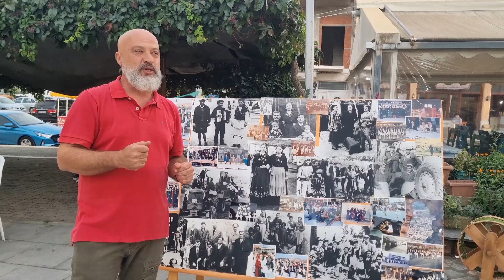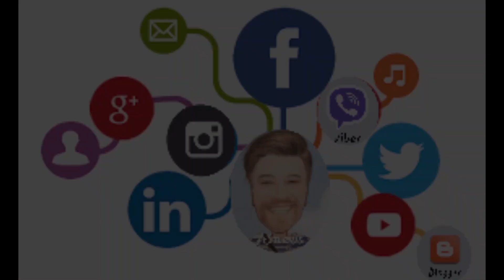ΕΛΕΥΘΕΡΙΑ ΔΑΜΑΣΙΟΥ 2024 - Καρδιτσιώτες, Χαλκιδικιώτες, Βλαχογιαννήτες & Δαμασιώτες μαζί σε ένα χορο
Το πολύπαθο Δαμάσι, το Σαββάτο 5 Οκτωβρίου 2024, γιόρτασε τα 112 χρόνια ελευθερίας από τον Τουρκικό ζυγό. Ήταν 5 Οκτωβρίου του 1912 όταν ο Ελληνικός στρατός  που ξεκίνησε από τη Λάρισα και περνώντας νικηφόρα από το Δαμάσι, το Μεσοχώρι, το Μεγάλο Ελευθροχώρι και την Ελασσόνα, απελευθέρωνε ελληνική γη που είχε τους Οθωμανούς κατακτητές για σχεδόν 500 πάνω από το κεφάλι. Αυτή τη μέρα το Δαμάσι διοργάνωσε μεγάλη γιορτή με Δοξολογία στον Άγιο Τρύφωνα, κατάθεση στεφάνων στο μνημείο των Ηρώων στο προαύλιο του Αγίου Νικολάου, ποιήματα από παιδιά του Δημοτικού Σχολείου Δαμασίου, τον Εθνικός μας Ύμνο αλλά και 1' σιγή για όσους έδωσαν τη ζωή τους για την ελευθερία.

Νωρίς το βραδάκι της ίδιας μέρας,

χορευτικές εκδηλώσεις που διοργανώθηκαν από τον Εκπολιτιστικό Μορφωτικό Σύλλογο Δαμασίου, με τη συμμετοχή φιλοξενούμενων χορευτικών τμημάτων στην Κεντρική Πλατεία Δαμασίου, πραγματοποιήθηκαν στο πλαίσιο των «Ελευθέριων Δαμασίου 2024» και μας ταξίδεψαν μουσικά και χορευτικά σε πολλές γωνίες της πατρίδας μας.

Η πλατεία του χωριού, κάτω από το εμβληματικό κάστρο και την Γαλανόλευκη σημαία που κυμάτιζε "περήφανη" για τους ήρωες της, μεταμορφώθηκε σε ένα πανηγύρι χορού, μουσικής και παράδοσης, ενώ παράλληλα τιμήθηκε η ιστορία και ο πολιτισμός της περιοχής. Τα συγκροτήματα συνόδευσε η ορχήστρα του Μιχάλη Καραμούτη.

Κάτω από την Ελληνική σημαία και τη Φλαμουρια, τα μέλη του Εκπολιτιστικού Μορφωτικού Συλλόγου Δαμασίου έφτιαξαν ένα μικρό λαογραφικό μουσείο ως γωνία φιλοξενίας για τα συγκροτήματα που μας τίμησαν με την παρουσία τους. Έγινε ανταλλαγή αναμνηστικών μεταξύ του ΕΜΣΔ και των φιλοξενουμένων Συλλόγων και μετά το πέρας των εμφανίσεων τους περίμενε ένα πλούσιο δείπνο με παραδοσιακά τακτικά εδέσματα, κρασί, τσίπουρο και φαγητό.

Στο τελος χορευτές και κόσμος έγιναν μια παρέα και χορέψαμε για αρετή ώρα υπέροχους ελληνικούς παραδοσιακούς χορούς από όλη την Ελλάδα.

Τις εκδηλώσεις τίμησαν με την παρουσία τους ο δήμαρχος Τυρνάβου Στέλιος Τσικριτσής, ο αντιπεριφερειάρχης Πολιτισμού Σωτήρης Σουλούκος, οι αντιδήμαρχοι Τυρνάβου Νίκος Αρβανίτης, Ευγενία Μαμανού, Νίκος Μπαντόγιας, Νίκος Νταλαγιάννης, Διαμάντω Μπάσμπα, η πρόεδρος του Δεληχείου Ιδρύματος και δημοτική σύμβουλος Άννα Τζαλή, ο πρόεδρος της κοινότητας Γιώργος Τσανάκας, δημοτικοί και τοπικοί σύμβουλοι, καθώς και εκπρόσωποι φορέων και συλλόγων της περιοχής.